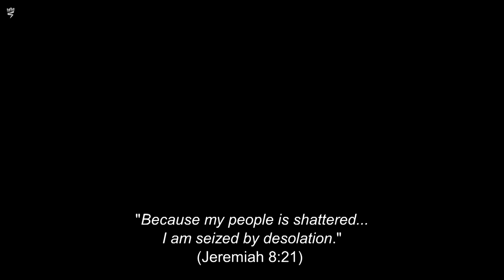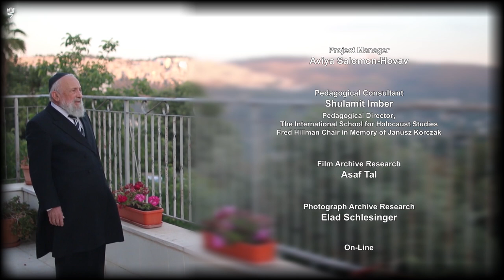Continuity in Crisis - The Story of Rabbi Sinai Adler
Rabbi Sinai Adler was born in Prague in 1928 to his father Rabbi Shimon Adler (of the town of Dobra Voda), and mother Raisel (of Karlsruhe, Germany). The Adler family was the only Jewish family in the town. His father had a Doctorate degree, and served as rabbi in various communities in Czechoslovakia. Rabbi Sinai Adler was their third child and youngest boy. When he was ten years old, Czechoslovakia was occupied by the Germans. In February 1943, Rabbi Adler was deported with his parents to the Theresienstadt ghetto, and in May 1944 the family was deported from there to the family camp in Auschwitz-Birkenau. Six months later, during the liquidation of the family camp, his parents were murdered, and he was sent to the sub-camp of Plawy. in January 1945, following the Red Army advances towards the region, he was sent together with the rest of the camp prisoners on a death march, which ended at the Mauthausen camp in Austria. On May 4, 1945 he was liberated at Gunskirchen, one year exactly after undergoing the selection process at Auschwitz.

Rabbi Adler immigrated to Israel, studying at the Hebron Yeshiva and at the Beit Zvul Kollel. In 1962 he was appointed as the first Rabbi of the city of Ashdod. Rabbi Adler serves as a rabbi and as a Jewish legal scholar. He has written reference and contemplative books, as well as books pertaining to his life during the Holocaust.